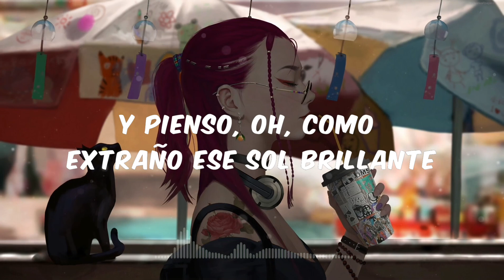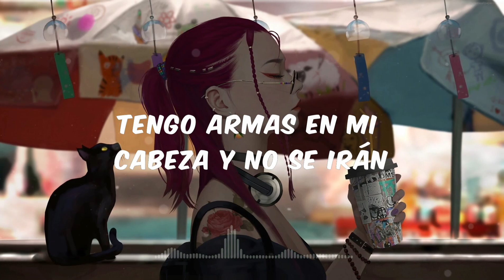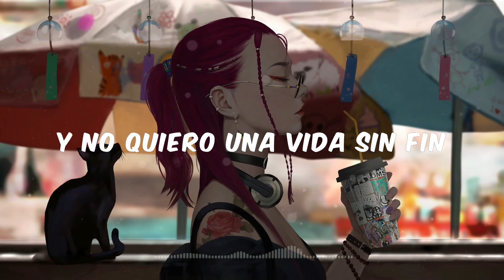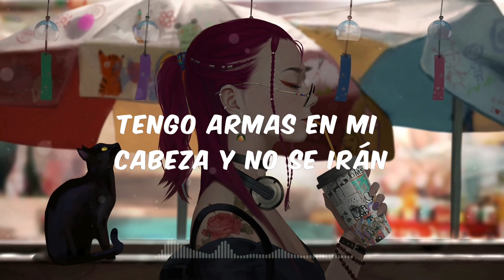felicidades encontraste la canción de tik tok #26